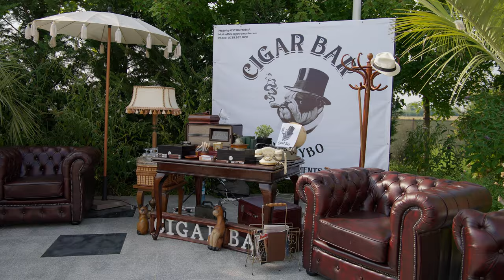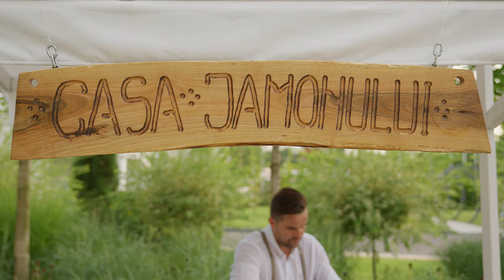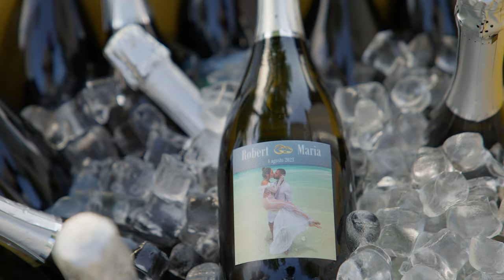Rezumat nuntă Maria Constantin și Robert Stoica 💐❤️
Cea mai frumoasă zi din viața noastră! ❤️ Vă lăsăm un rezumat de la nunta noastră, în câteva imagini care vor cuprinde cele mai importante momente ale evenimentului!

În acest clip veți găsi: maria constantin, robert stoica, maria constantin si robert, maria constantin iubit, muzica, maria constantin nunta, nunta, nunta 2023, maria constantin, maria constantin mireasa, familia stoica, mireasa, maria constantin mireasa, nunta maria constantin, imagini nunta maria constantin

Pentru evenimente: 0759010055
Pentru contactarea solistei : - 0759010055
Nu copia sau reposta videoclipul, dacă îți place distribuie si adaugă-l la favorite!